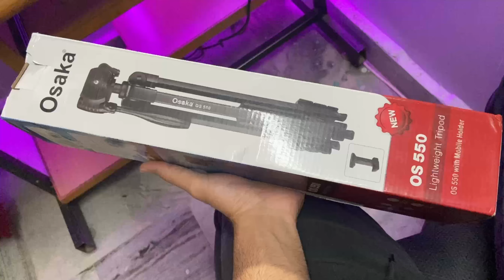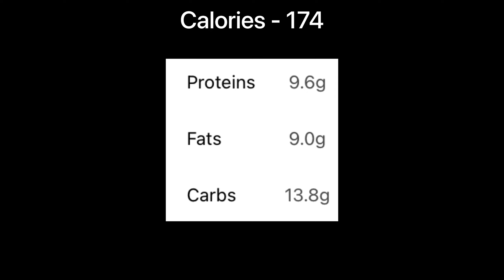Full Day Of Eating - India | Indian Bodybuilding Diet Plan | JOB + GYM | 2300 Calories | Kunal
Hey guys,

In this video I am sharing my full day of eating / Indian bodybuilding diet plan for 2300 Calories, the idea of sharing this video was to help all those people who are beginners or intermediate and wants to gain muscle and loose fat. Since I am in my body recomposition phase so I thought why not sharing my meals with you guys so that you can get some ideas to manage your own meals.

Baki apko pata hi hai life badiya chal rahi hai...see you with my next post 💪🏻

     Background Music
1. Title: Happy Moments by JayJen